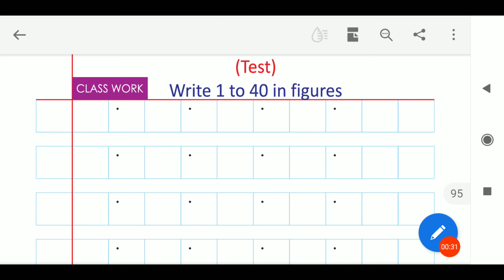22/09/2020, LKG-EM, Maths